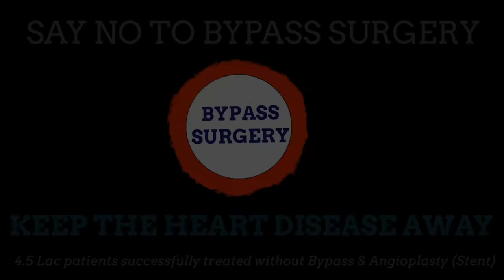PEPTIC ULCER - KNOW THE CAUSE & CURE | By Dr. Bimal Chhajer | Saaol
Dr. Bimal Chajjer (MBBS, MD) is a pioneer in the field of non-invasive cardiology. He is a lifestyle and heart care expert and is passionate to create awareness regarding heart care by appropriate nutrition and lifestyle modifications.